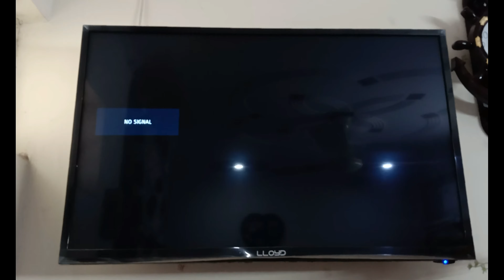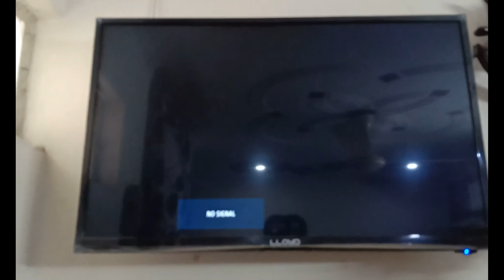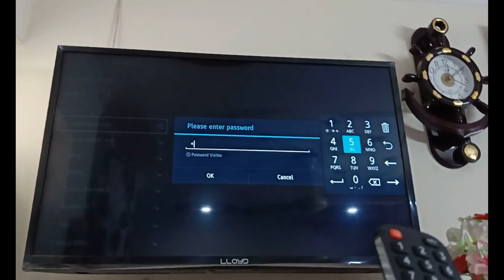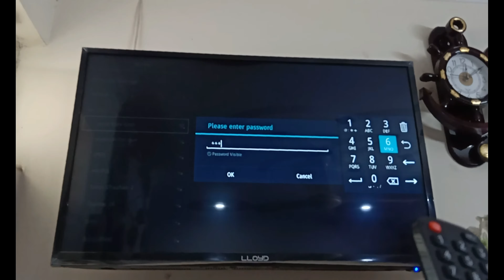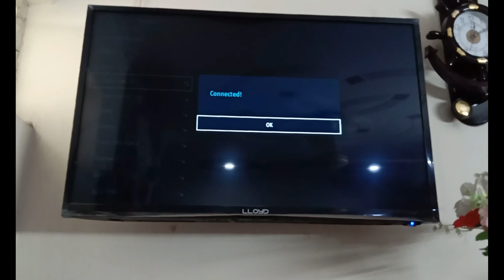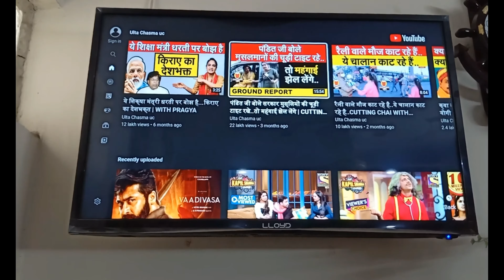How To Connect Smart TV To Internet Using Mobile Hotspot || LLOYD/SAMSUNG/SONY/VIDEOCON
Lloyd  full smart LED TV connect mobile any support connect mobile and share pictures share video share MP3 song and see big screen this live video LED TV Guru ke sath please like this video and share and comment this

Aapke pass mobile ka smart LED TV hai aur aap apne mobile se connect karna chahte ho mobile hai to aap is video ko dekhiae without coil wire aap connect kar sakte ho apne mobile ko LED TV se picture ke gane MP3 song share kar sakte ho Agar video acchi Lage to like kar de aur subscribe kar de aur aage Sher kar de aur red button per click kar de balakan press kar de thank you so much